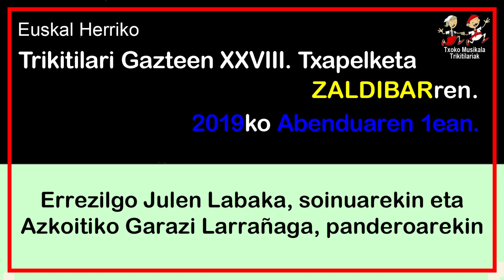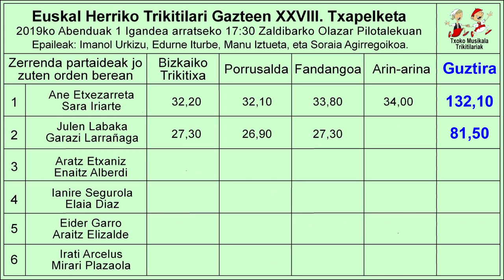201912010203 Julen Labaka eta Garazi Larrañaga, Zaldibarren 2019an Zaldibarren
2019ko abenduaren 1ean, igande arratsaldez ospatu zen Zaldibarko Olazar Pilotalekuan, Euskal Herriko Trikitilari Gazteen XXVIII. Txapelketa.

Bertan parte hartu zuten ondorengo trikitilariak:

Errezilgo Julen Labaka eta Azkoitiko Garazi Larrañaga.
Eider Garro eta Araitz Elizalde, Hernanikoak.

Bideoan Errezilgo Julen Labaka eta Azkoitiko Garazi Larrañagak eskeini zuten Fandangoa.